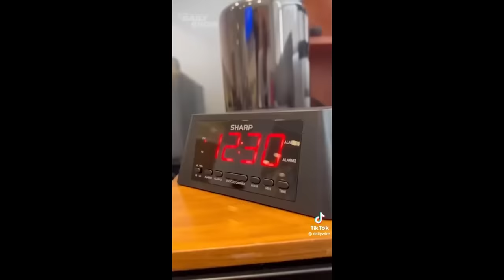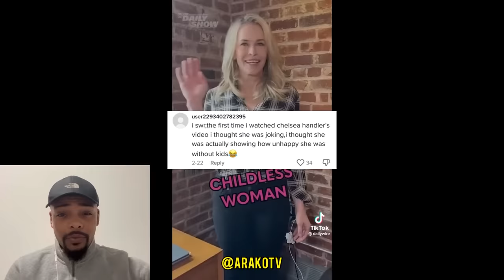Men ROAST Female Boxer On TikTok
Men hilariously roast a female boxer on TikTok.